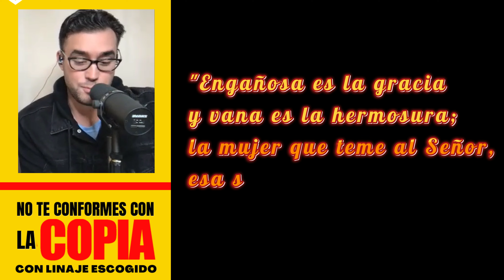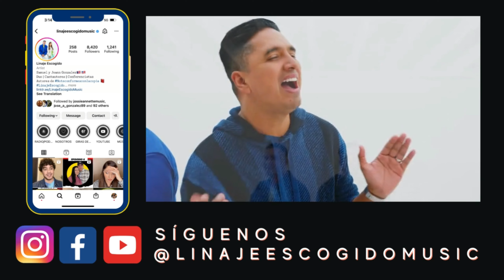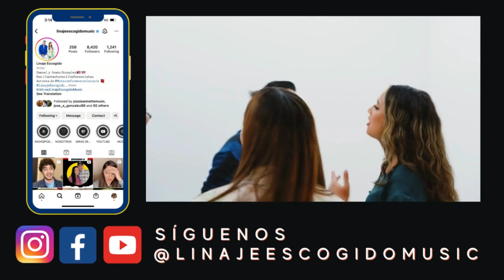johnnyrez 😍🥰 I EPISODIO 7 I NO TE CONFORMES CON LA COPIA I PODCAST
Hoy hablaremos con un invitado especial quien es soltero, cristiano, músico, cantautor y líder quien nos cuenta un testimonio que no te puedes perder, ya que en su caso hubo una desobediencia la cual rápidamente tuvo consecuencias negativas.
Hoy en VOCES DE ALERTA Johnny Rez nos cuenta su testimonio.

Nuestro libro “No Te Conformes Con La Copia” está disponible

Nuevos Episodios: TODOS LOS JUEVES I 11:30 AM (EST)
PROGRAMA DE RADIO CVCLAVOZ
PODCAST